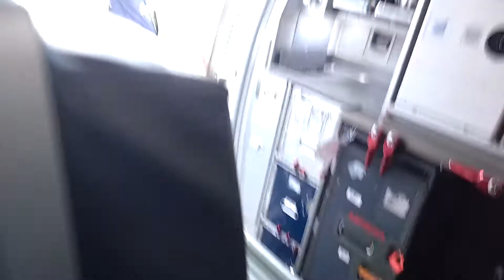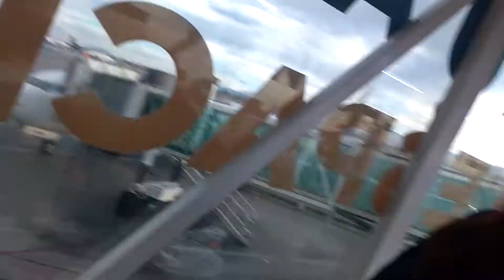AEROMÉXICO, BELLAS PERSONAS DE LA TRIPULACIÓN RECORRIENDO EL AVIÓN, AUXILIAR DE VUELO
Karen Stahl x2 Un canal para mostrar cada lugar y su gente. Conducir con amigos, conocidos, parientes.
ES UN CANAL HECHO PARA TODAS LAS PERSONAS QUE QUIEREN CONOCER CADA MÉXICO Y PARTE DE AMÉRICA LATINA. ¡¡¡CON PERSONAS TALENTADAS, QUE SON PARTE DE MIS HIJAS, MI FAMILIA, AMIGOS Y SERES MUY AMADOS !!
Karen Stahl x2
mejores etiquetas
2017
más visitas
Subxsub
mejores etiquetas
más suscriptores
generador de etiquetas para youtube
Herramienta de palabras clave de Youtube
qué etiquetas poner en youtube
etiquetas para preguntas de youtube
¿Cuántas etiquetas permite YouTube?
lista de etiquetas para youtube
etiquetas para youtube minecraft
etiquetas para youtube 2017
Cantar
gran diversión
el mejor del mundo
muy divertido
gracioso
contento
mejor cantante
los mejores videos
Recorrido
MéXico
AeroMéxico
Aeromosa
Personal de AeroMéxico
En el Avión
Aeropuerto
El Avión
Guadalajara Jalisco México
Auxiliar de Vuelo